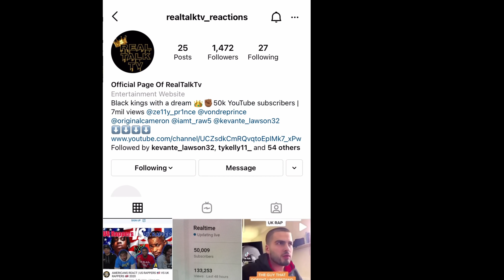AMERICAN REACT| Central Cee - Commitment Issues [Music Video]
Mr. Hollywood Socials:
SNAP - Mr.ankletaker1